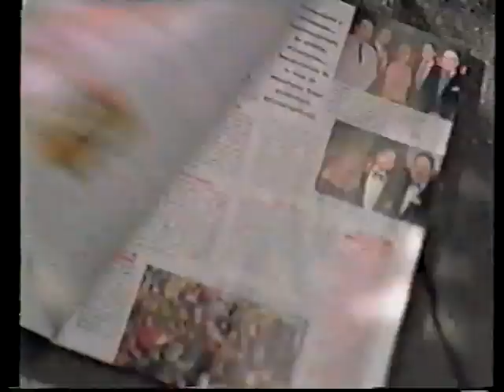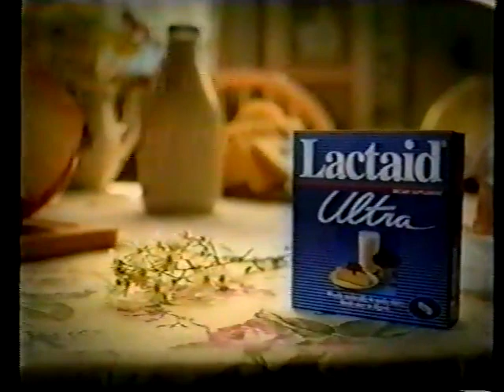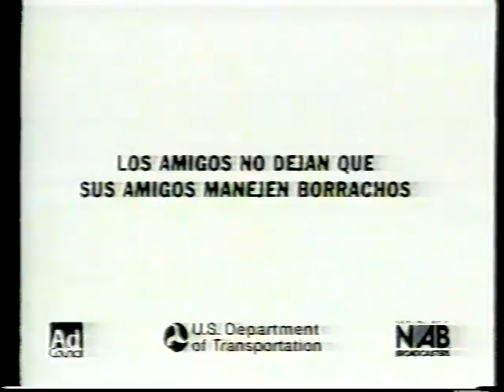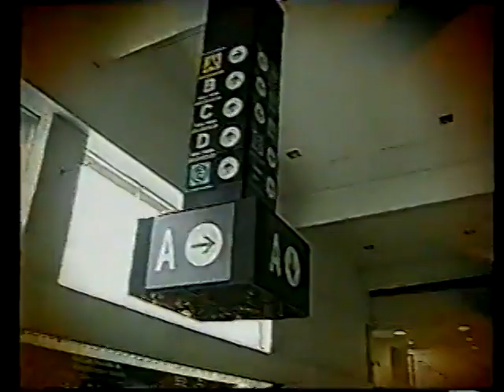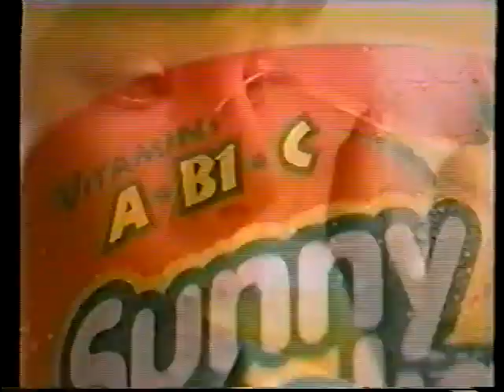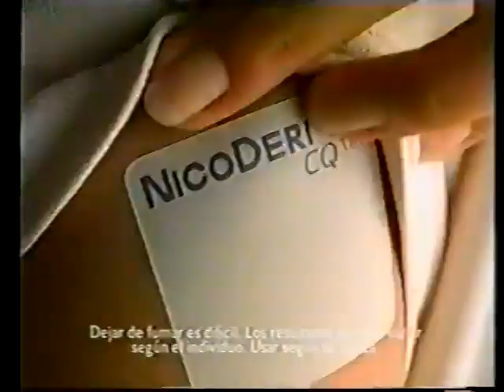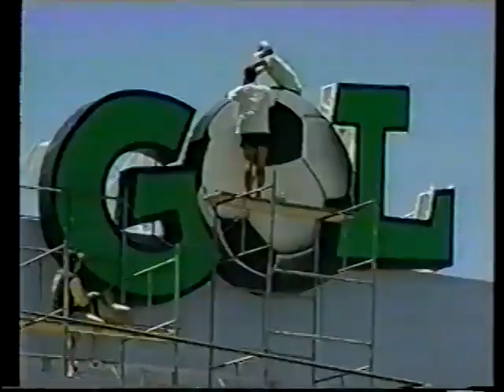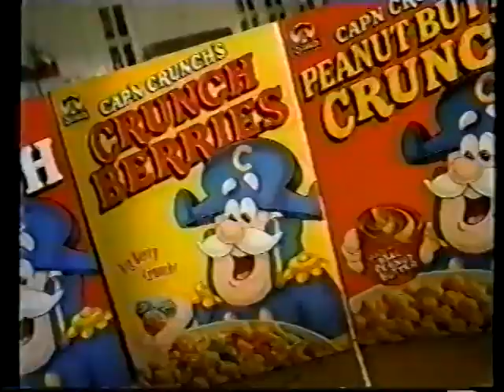AAA TV (April 5th, 1999)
(Taped at Toreo de Cuatro Caminos, Naucalpan on March 7th. Rey de Reyes)
1) Charly Manson/May Flowers/Nygma/Picudo vs Histeria/Maniaco/Mosco De La Merced/Psicosis
2) Antonio Silva/Carlos Gutierrez/Kick Boxer/Thai Boxer vs Perro Aguayo Jr/Heavy Metal/La Parka Jr/Máscara Sagrada Jr (cage)
3) El Cobarde vs Perro Aguayo vs Sangre Chicana (bull terrier match, hair vs hair vs hair)